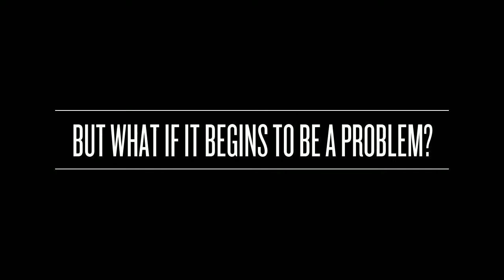Reduce the Sun’s Glare with Window Enhancements LLC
Wearing sunglasses inside your home is ridiculous. Installing blinds can be troublesome to clean. Let’s use quality film to filter the unwanted glare in your home. Not only can it help with the security of your home, it can also reduce cooling costs by up to 24%! For more information about how we can improve your home, visit our